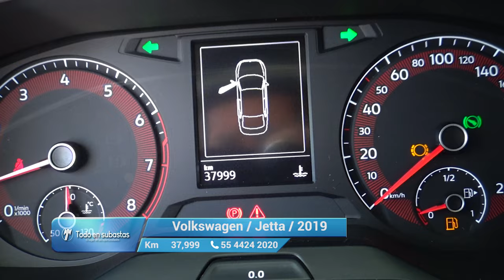Volkswagen / Jetta / 2019 - 11082